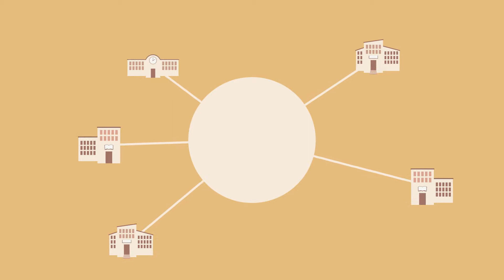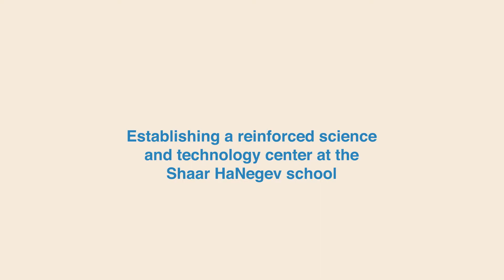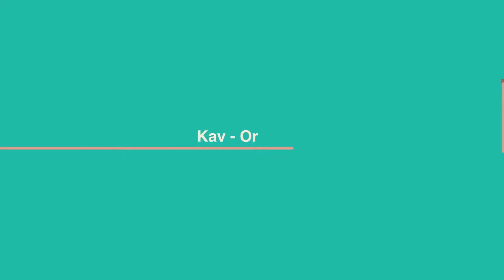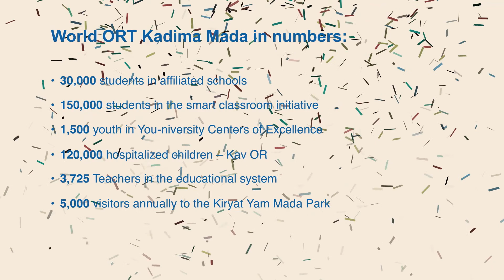world ort english youtube